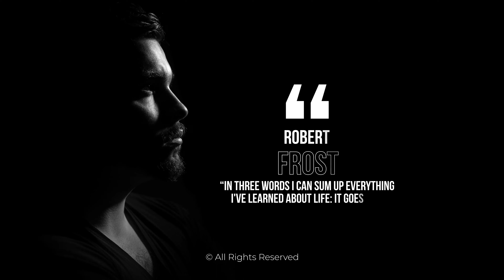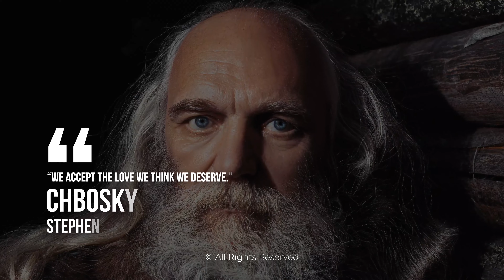New Quotes | After Effects Template